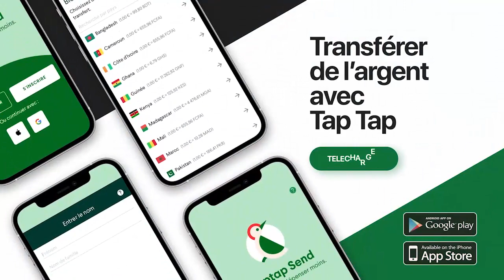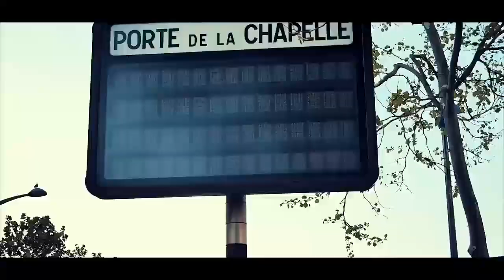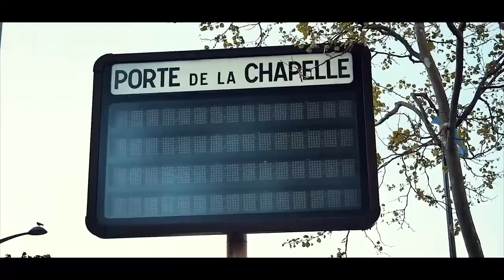Réplique De MERVEIL RAMBO Contre Les Propos De SANKARA Sur KOFFI OLOMIDE Affaire Etoile Apanzi WERRA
Réplique De MERVEIL RAMBO Contre Les Propos De SANKARA Sur KOFFI OLOMIDE Affaire Etoile Apanzi WERRASON Grave L Guerre Comme a La Guerre